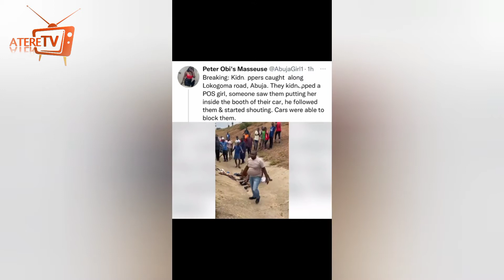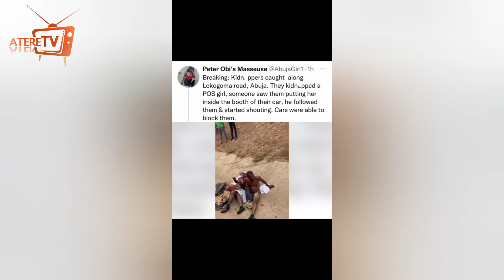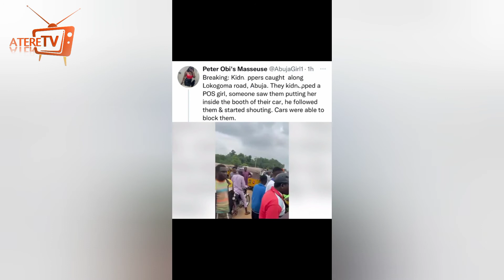KIDNAPPERS CAUGHT TRYING TO KIDNAP POS GIRL IN ABUJA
Three suspected kidnappers were caught along Lokogoma road, The Kidnappers were caught Wednesday, 10th August along lokogoma Road Abuja trying a kidnap a POS girl.